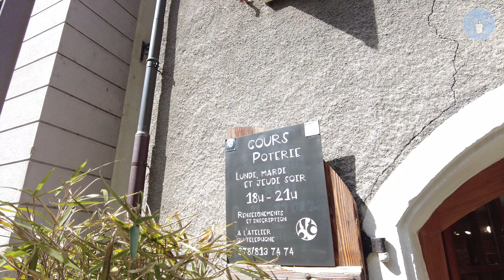DÉCOUVRE - Monthey fait partie du Valais ?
Salut Touriste !

Dans cette vidéo je te conduis à Monthey te prouver que le Chablais est bel et bien Valaisan ! Pour les habitants de Sion, il parait que le Valais s'arrête à Martigny (ils sont bourrés, laissons tomber...) !

Petits cours d'histoire et SURTOUT on fait un saut dans les gorges (profondes) de la Vièze, tu connais pas ?

Prends un slip de rechange, tes plus jolies palmes et accessoirement un FOIE de secours !

Bisou !

Bande annonce :
Simon Morice Media

Sons :
Do You Wanna Know - ACE
In The Front - ZIV MORAN
Pinwheel - LEVA
Overflow - THE WILDCARDZ

Graphisme :
Moi-même !